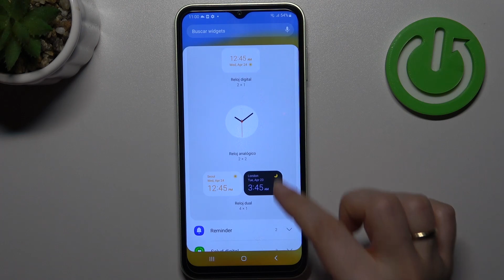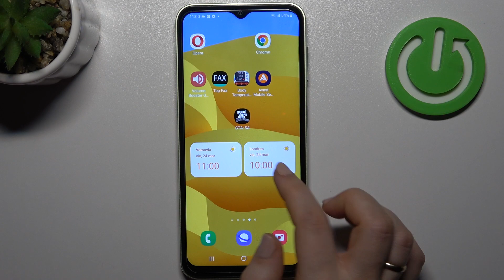Como anadir los widgets al Samsung Galaxy F14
Si quieres saber cómo configurar los widgets en tu Samsung Galaxy F14 ve nuestro tutorial. Hoy explicamos cómo funcionan los widgets de tu Samsung Galaxy F14.

¿Cómo activar los widgets en Samsung Galaxy F14? ¿Cómo funcionan los widgets en Samsung Galaxy F14? ¿Cómo encontrar los widgets en Samsung Galaxy F14? ¿Qué widgets tiene Samsung Galaxy F14?